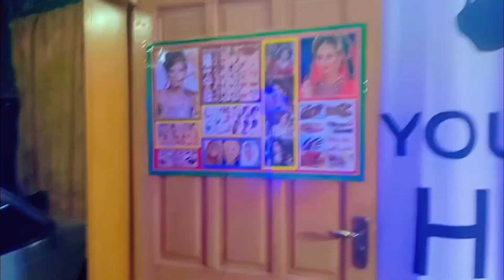Eid day 1 ❤️ l mehndi vlog 😍likesharesubscribe